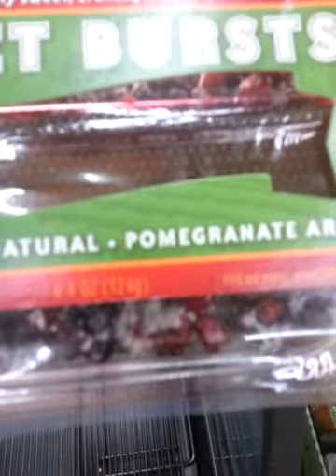Rotten pomegranate in Walmart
I went to Walmart 2 days ago to get a snack and this is what I found. Rotten pomegranate on the fridge. Share if you care!